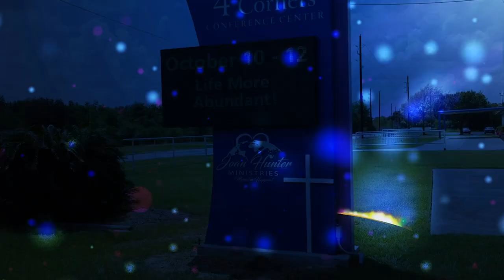Miracles Happen! With Guest Kynan Bridges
Join Joan Hunter and Kynan Bridges in this episode of Miracles Happen!